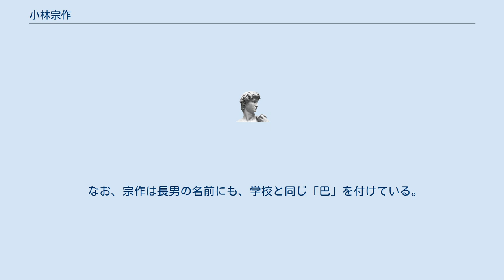小林宗作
小林 宗作（こばやし そうさく、1893年6月15日 - 1963年2月8日）は日本のリトミック研究者・幼児教育研究家。
 群馬県吾妻郡岩島村（現・東吾妻町）出身。
東京音楽学校乙種師範科（現・東京芸術大学音楽学部）卒。
 本名：金子 宗作（旧姓：小林）。
 大正自由教育運動の中で、就学前・初等教育の段階にある子供たちに、より自由で芸術的な音楽教育を受けさせることを志向し、小学校教員を務める傍ら、二度のヨーロッパ留学で幼児教育・音楽リズムと造形リズムの関係・音楽と体操の結合について研究し、成果を日本の教育界に紹介した。
 1937年より、自分の理想をもとに、リトミックを教育基盤に置いた学校として幼小一貫校のトモエ学園を設立、運営した。
東京大空襲で校舎を焼失し、小学校は廃止され、戦時中は茨城県土浦の海軍少年飛行隊でリズムや音感の訓練教育を担当していたことがある。
戦後は残された幼稚園の経営と、国立音楽大学での初等教員養成と附属学校の整備に力を注いだ。
 日本におけるリズム教育・音響教育・ピアノ教育・総合リズム教育をひらいた人物であり、各方面からの評価は高い。
 昭和初期に長姉が嫁いだ金子家の養嗣子になっているが、仕事や著作活動では旧姓の小林を用い続けた。
また、次兄も群馬師範学校を卒業し、群馬や東京の小学校教員・校長を歴任するなど宗作と同じ道を歩んだが、教育観の相違からか、二人は頻繁な交流にも関わらず、しばしば対立することがあったという。
 なお、宗作は長男の名前にも、学校と同じ「巴」を付けている。